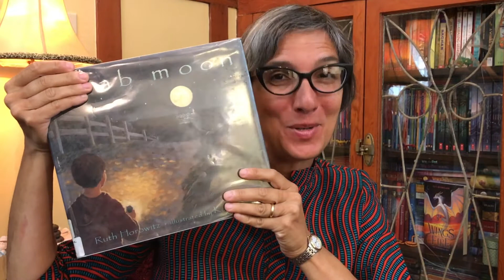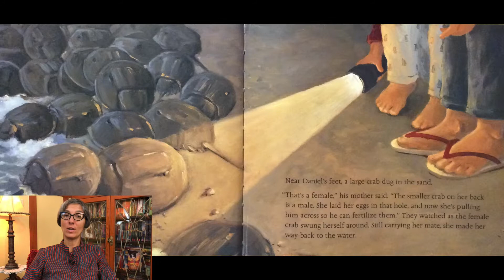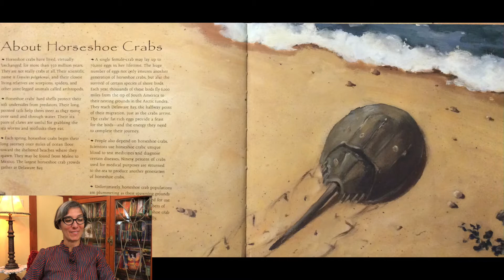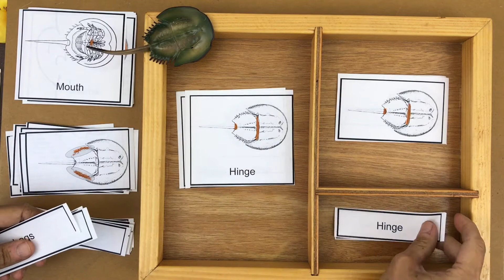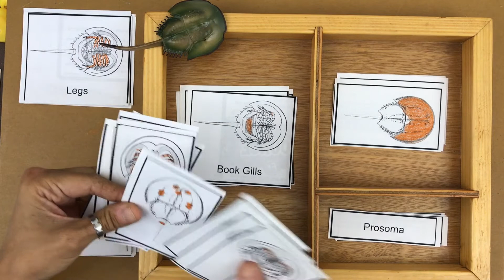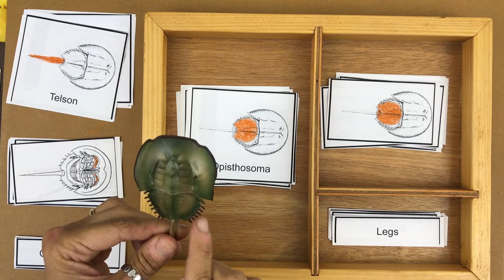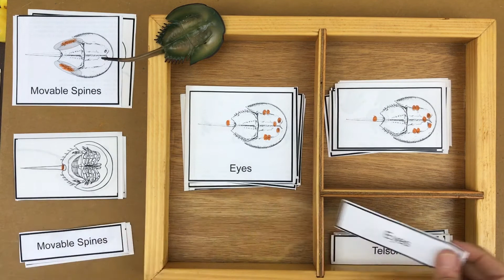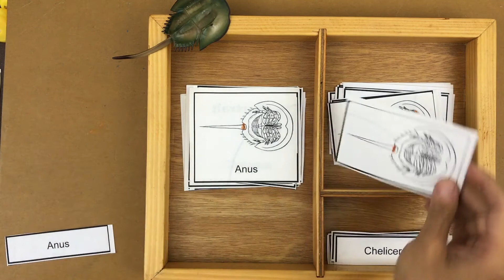Horseshoe Crab | Montessori | 3 Part Cards | Anatomy | Kids | Science | Read Aloud | Story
Use Montessori 3 Part Cards to learn Horseshoe Crab anatomy and listen to a kids science read aloud story. Crab Moon is written by Ruth Horowitz and illustrated by Kate Kiesler.

Crab Moon

EDITOR
David Nico